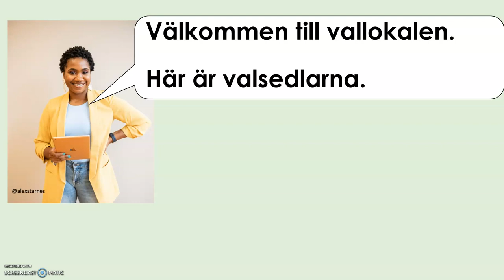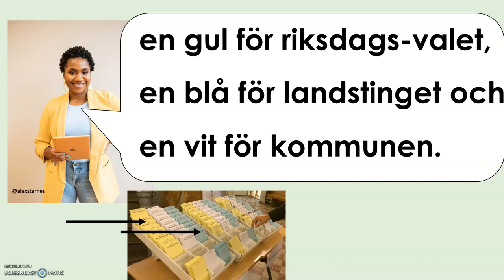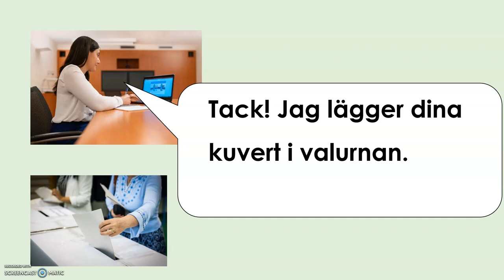sfigunilla På valdagen Kurs B (Klicka på länken nedan för en uppdaterad version!)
TEMA DEMOKRATI